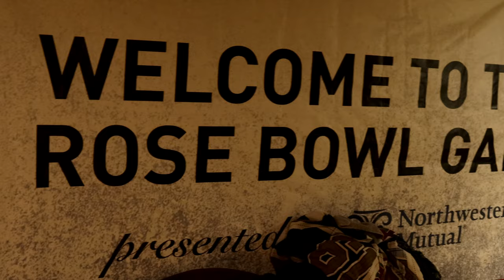COLLEGE GAMEDAY - Wisconsin Football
Madison, WI